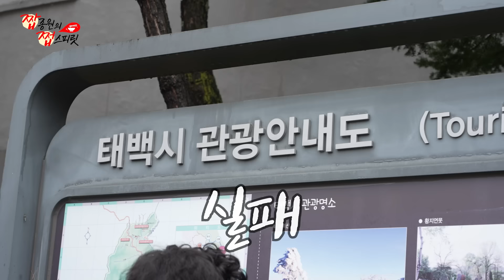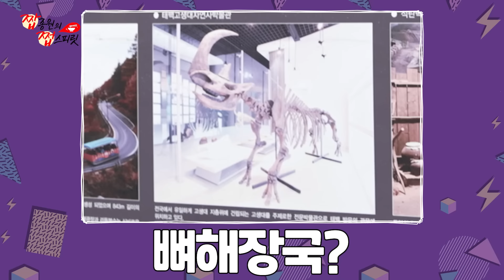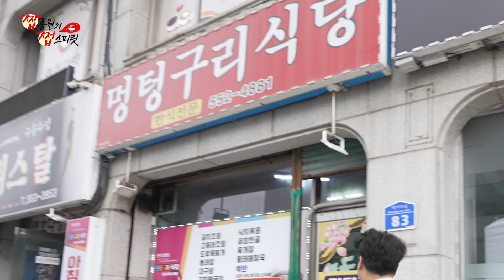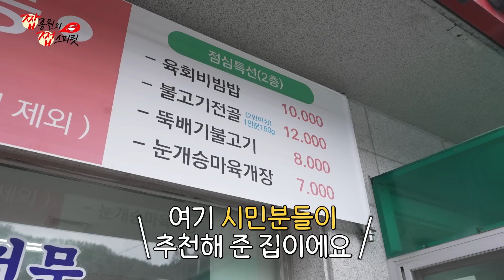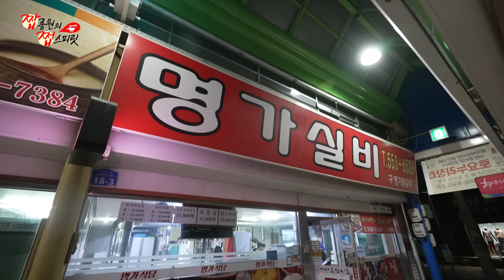로컬인이 인정한 REAL 맛집을 찾아서 | 짭종원의 쩝스피릿 태백 편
인스타그램/블로그 맛집에 속은 적 있쥬?
강원도 여행 갔는디 맛집 못 찾은 적 있쥬?
진짜 로컬인들만 아는 찐맛집 궁금하쥬?

그래서 제가 직접 다녀왔지유!

100% REAL 태백 로컬인들의 추천을 받아 다녀온
짭종원의 쩝스피릿 [태백 편]

다음엔 또 어디를 갈까나~